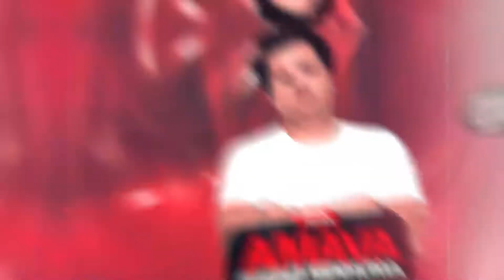O'dre | Remix - Amava P0rr@ Nenhuma | MKZ Music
Produtora: MKZ Music
Artista: O'dre
Produção Musical: O'dre
Edição de Vídeo: Carol Florêncio
Arte Designer: Wendel Felix
Produção Executiva: MKZ Music